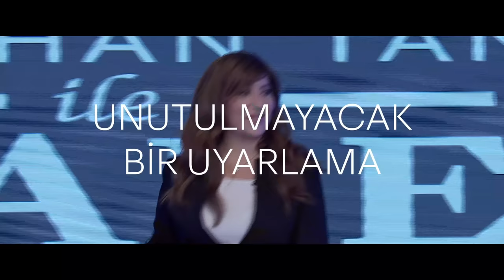Hamlet (Gain) | Fragman [4K]